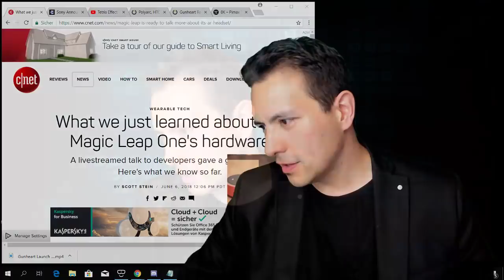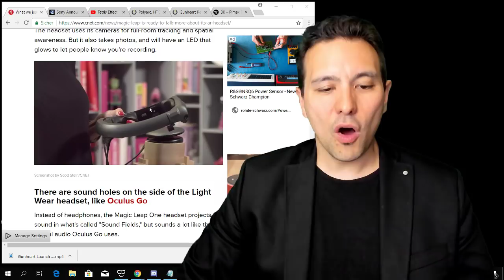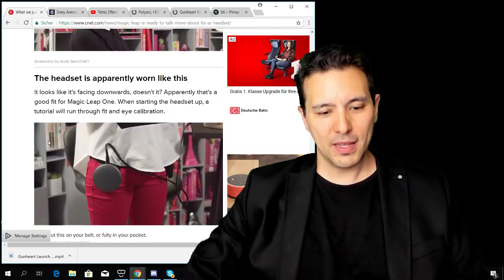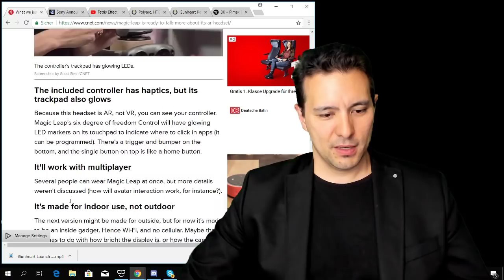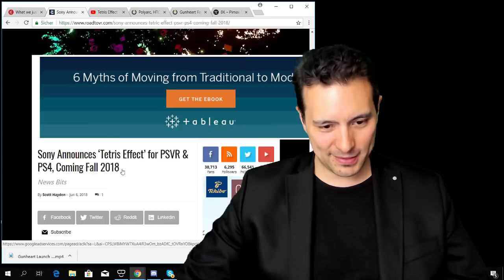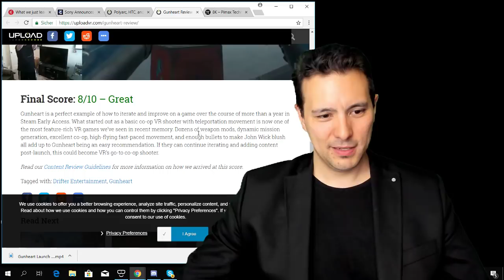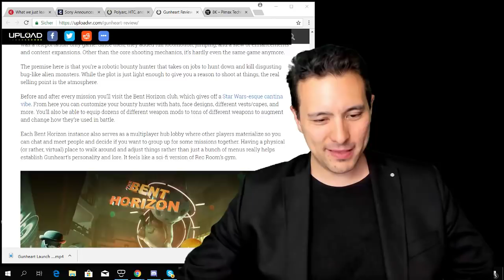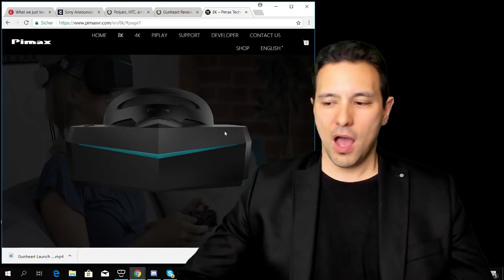MRTV DAILY NEWS #3 : Magic Leap One, Tetris Effects, Moss for PCVR, Gunheart Review, Pimax 8K M1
My recommended VR hardware

My Pimax-Ready VR Rig:

GTX 1080ti (but will likely be replaced by 2080ti at one point, made sure to make this 2080ti ready)

Asus Rog Strix Z370-F Gaming Mainboard

Intel Core i7 8700k Processor

32GB DDR4 Ram (G.Skill Ripjaws)

1 TB Samsung SSD NVMe

4TB Seagate HDD

Fractal Design Define R6 Blackout Case

Seasonice 850W Focus Plus Power Supply

be quiet! Dark Rock 4 cooler